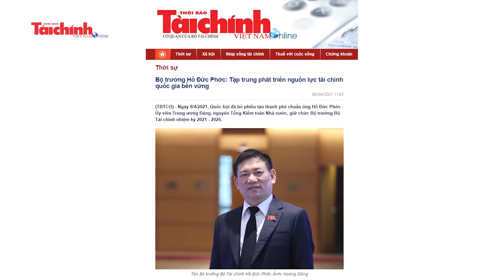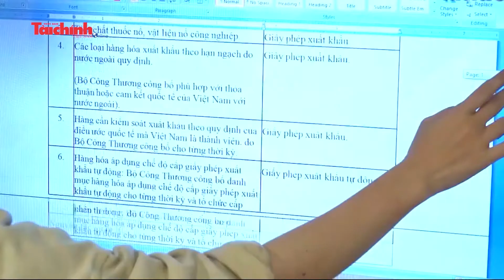Ông Hồ Đức Phớc được phê chuẩn giữ chức vụ Bộ trưởng Bộ Tài chính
Sáng ngày 8/4, Quốc hội đã biểu quyết thông qua Nghị quyết phê chuẩn đề nghị về việc bổ nhiệm một số Phó Thủ tướng Chính phủ, một số Bộ trưởng và thành viên khác của Chính phủ. Theo Nghị quyết, ông Hồ Đức Phớc đã được phê chuẩn giữ chức vụ Bộ trưởng Bộ Tài chính.